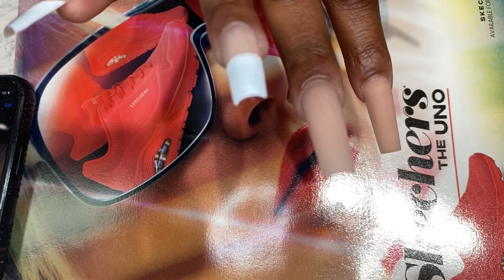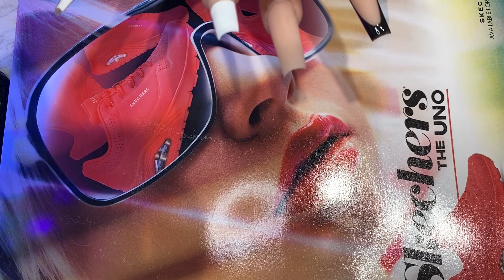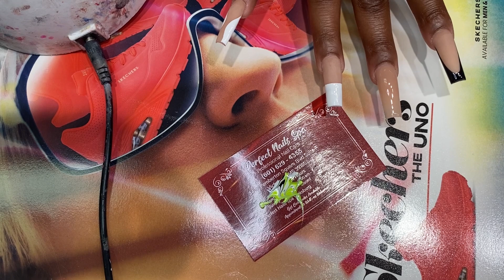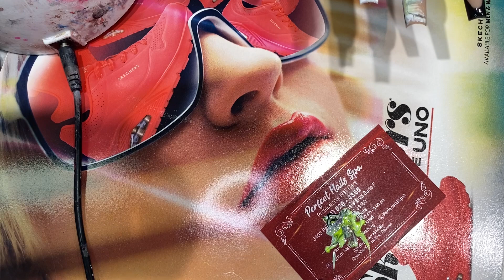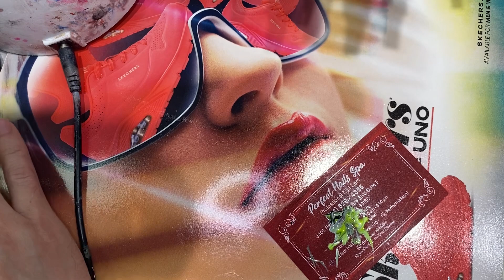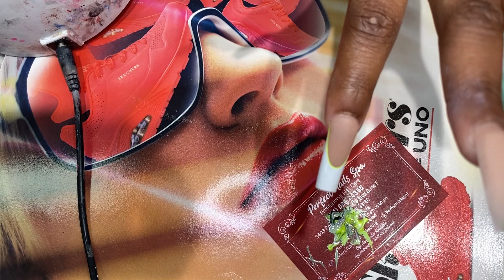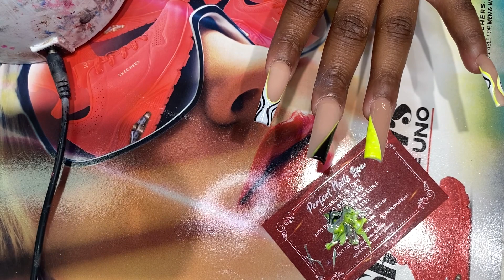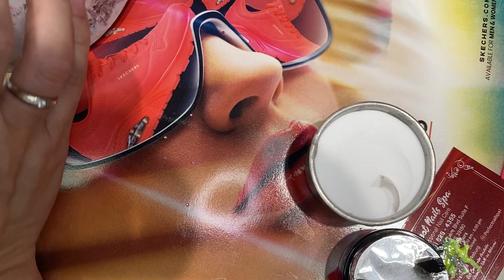Nails Art Tutorial | Nail design ideas | New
uñas para principiantes

ऐक्रेलिक नाखून